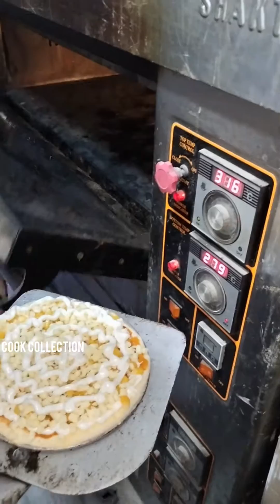पिज्जा केसे बनता है देखिए इस वीडियो में corn pizza 🍕 full detail